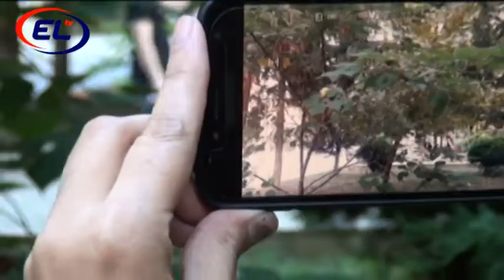BU BİTKİNİN MEYVƏLƏRİ KORONAVİRUSUN MOLEKUL FORMULUNA BƏNZƏYİR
Mingəçevirdə əkilən ağac ilk dəfə olaraq bu formada meyvələr gətirib.